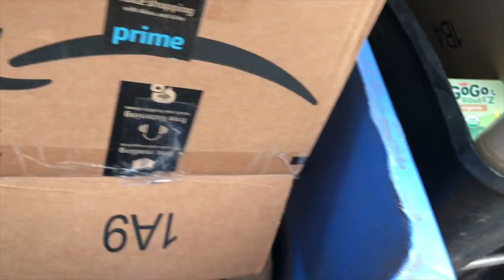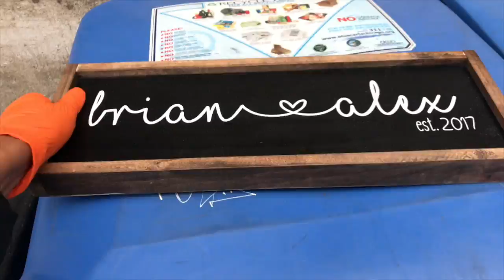It's An AMAZING DAY DUMPSTER DIVING FOR LOUIS VUITTON🤑💰💵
You have a question for me? I may just have answered it in my most recent Q&A video